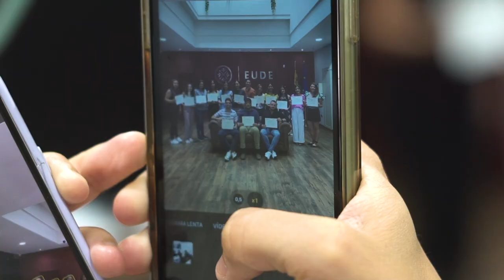Experiencia en Madrid 15 días con el Programa de Desarrollo Directivo Internacional de EUDE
El Programa de Desarrollo Directivo Internacional es un programa intensivo de 15 días, que permite a los alumnos a asistir a clases en EUDE, y a jornadas de trabajo en las empresas más importantes de España. Está enfocado como complemento perfecto para los estudiantes de la modalidad online de cualquier área académica, que quieran vivir una experiencia internacional ampliando su networking y conociendo compañeros con los mismos intereses.